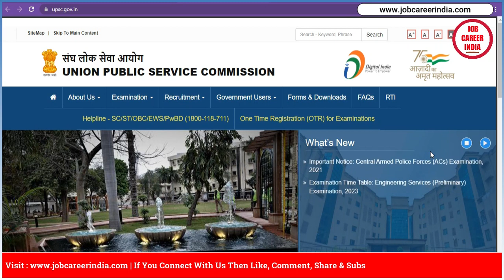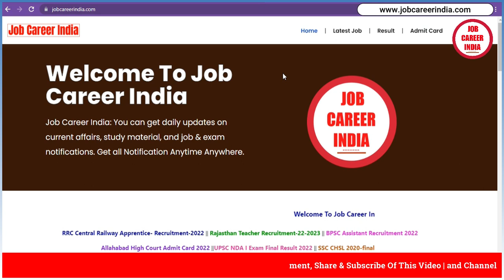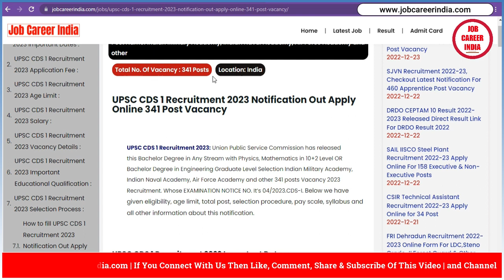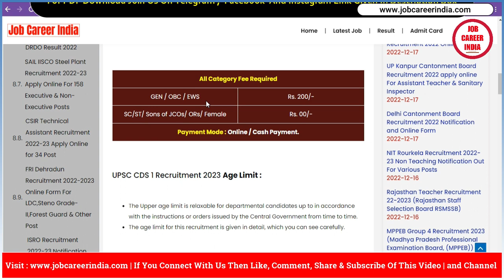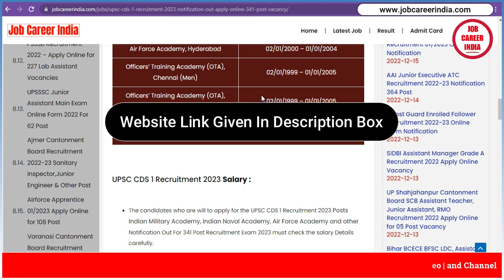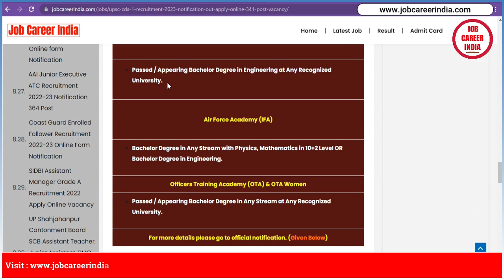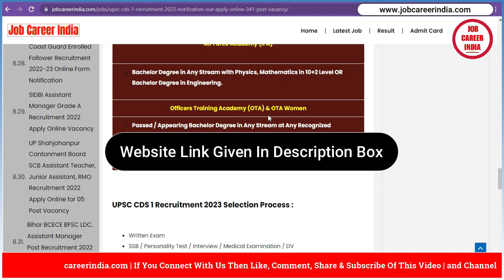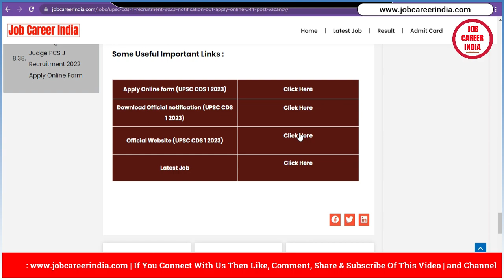✅UPSC CDS 1 Recruitment 2023 Notification Out Apply Online For 341 Post Vacancy |Age, Eligibility?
In this Video, we Discuss All "UPSC CDS 1 Recruitment 2023 Notification Out Apply Online For 341 Post Vacancy |Age, Eligibility?".

UPSC CDS 1 Recruitment 2023: Union Public Service Commission has released this Bachelor's Degree in Any Stream with Physics, Mathematics in 10+2 Level OR Bachelor Degree in Engineering Graduate Level Selection Indian Military Academy, Indian Naval Academy, Air Force Academy and other 341 posts Vacancy 2023 Recruitment. Whose EXAMINATION NOTICE NO. It’s 04/2023.CDS-I.

Solved Queries
cds 1 2023 exam date
cds 1 2023 notification age limit
cds 1 2023 notification kab aayega
cds 1 2023 notification pdf
cds 1 2023
cds 1 2023 notification download
upsc cds new vacancy 2023
cds 1 2023 eligibility
cds 1 2023 application form link
cds 1 2023 application form date
upsc cds 1 online form 2023 kaise bhare